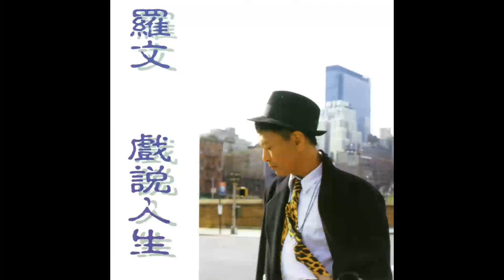羅文 - 戲說人生 03.紅塵俗世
戲說人生  03.紅塵俗世